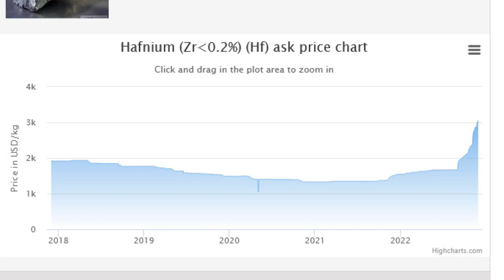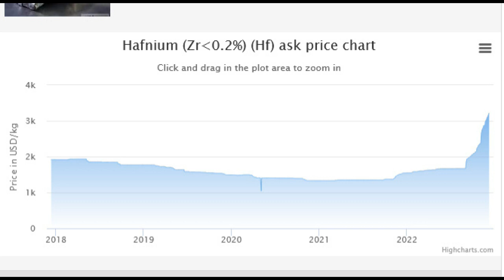Beryllium Prices Soaring as well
Just like Hafnium, Beryllium prices are soaring up, nearly doubling since the start of this year due to unexpected surge in demand.